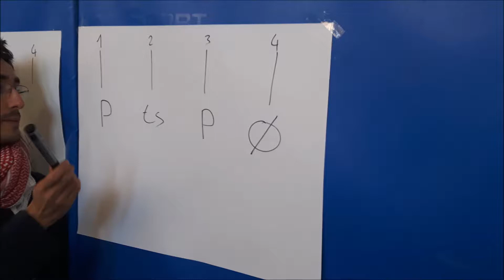Atelier Human beatbox école Ernest Renan / Toulouse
Initiation d'une journée au human beatbox par Charly Astié à l'école Ernest Renan à Toulouse. Film réalisé entièrement par les élèves.